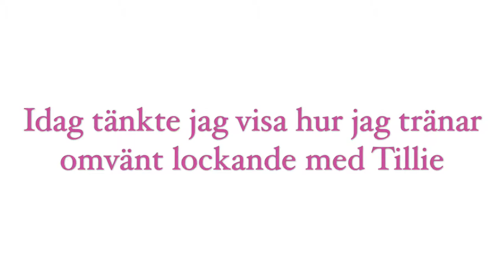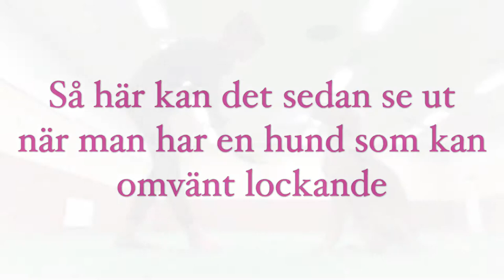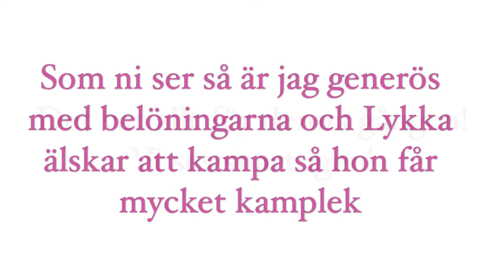Prima valpliv Omvänt lockande